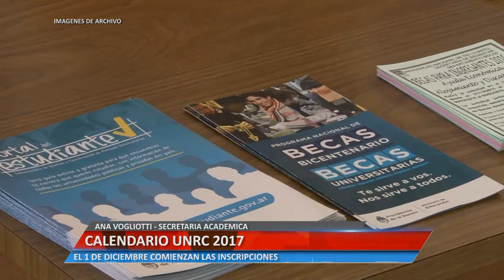CALENDARIO UNRC 2017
ANA VOGLIOTTI - SECRETARIA ACADÉMICA.  EL 1 DE DICIEMBRE COMIENZAN LAS INSCRIPCIONES PARA COMENZAR A CURSAR EN LA UNRC.

Facebook.com/uniriotv
Twitter.com/uniriotv
Instagram.com/uniriotv
Web - uniriotv.unrc.edu.ar
o envianos un email a
UniRio TV
Universidad Nacional de Río Cuarto
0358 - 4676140